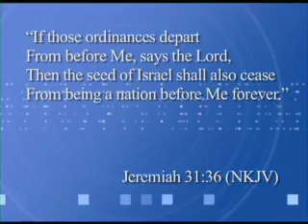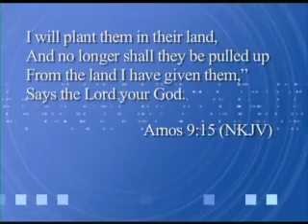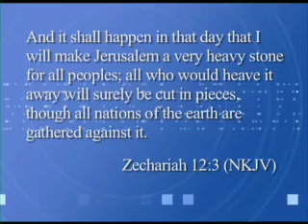Curt Landry & Dwain Miller VTN Recap Netanyahu Interview Pt 2